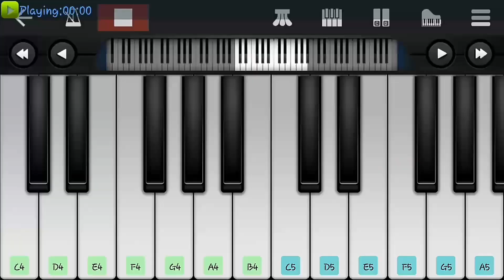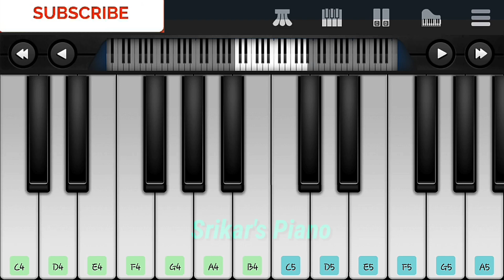Evo Evo Kalale Piano Tutorial || Naga Chaitanya || Sai Pallavi || Shekhar Kamula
Hello Guys!!!